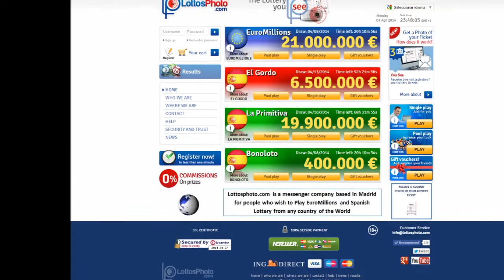Play EuroMillions from Qatar | Lottosphoto.com Ad | EuroLotto Qatar | EuroLottery from Qatar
Lottosphoto.com is a lottery messenger company based in Madrid for people who wish to Play EuroMillions from Qatar and from any other country of the World.

- Play EuroMillions from Qatar | Lottosphoto.com Ad | EuroLotto Qatar | EuroLottery Qatar